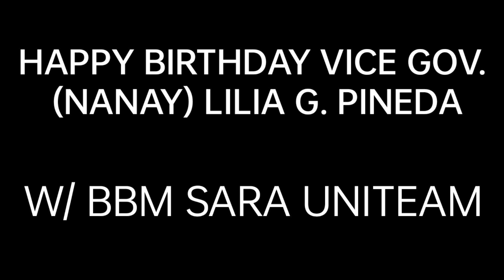BBM SARA UNITEAM IN PAMPANGA